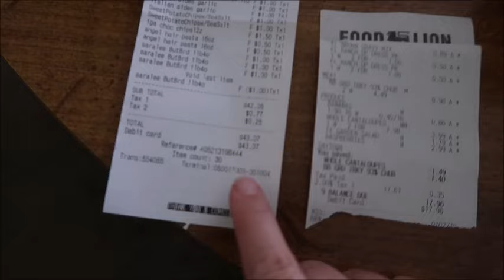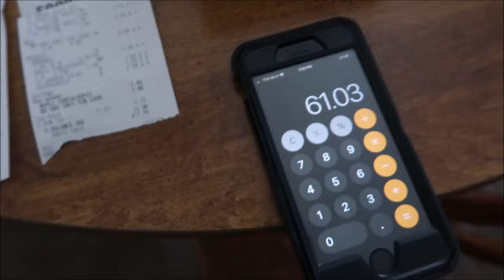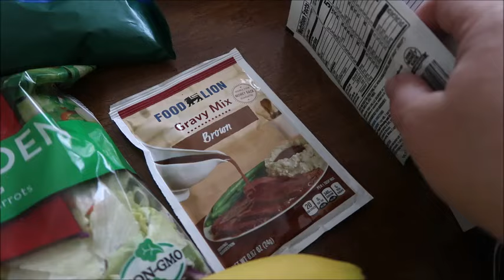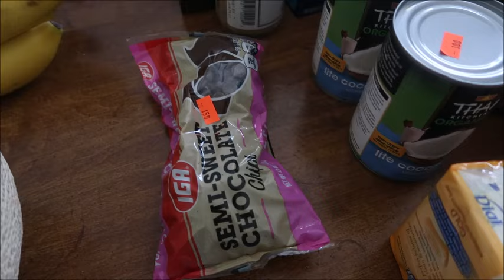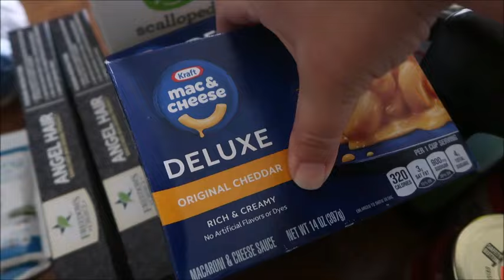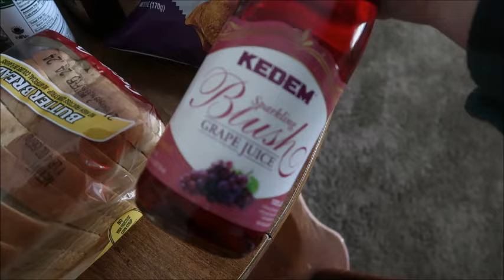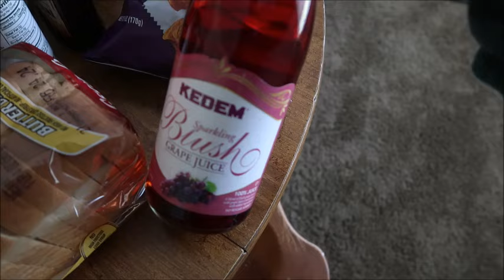$62 Weekly Grocery Haul- Discount Grocery Store & Food Lion- Rick Messed Up!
Rick messed up my groceries, y'all! Check out this haul and see what he did! :)

You can find me @amandabealle on all other social media applications